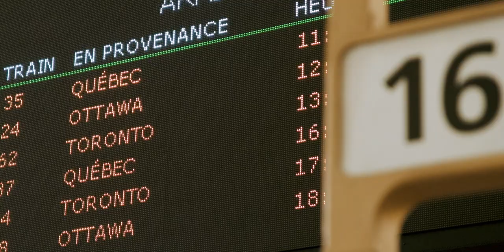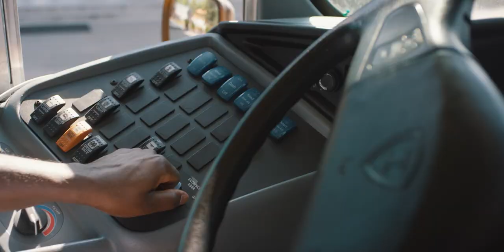Brand manifesto | GIRO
Every step of the way, we are… Driven by Efficiency